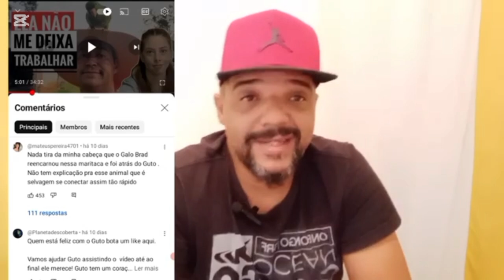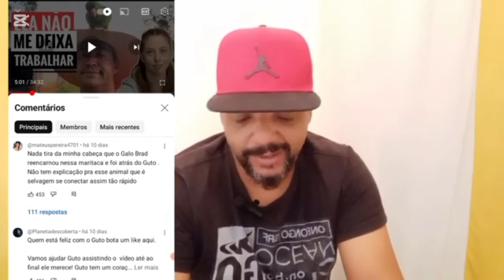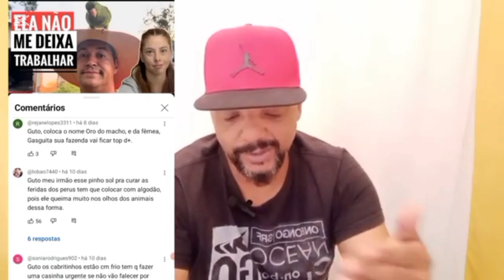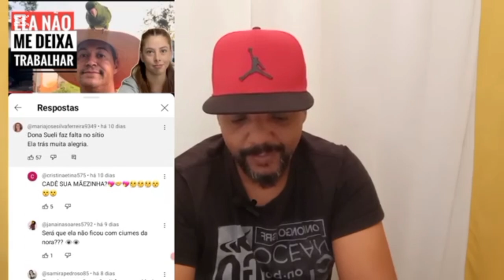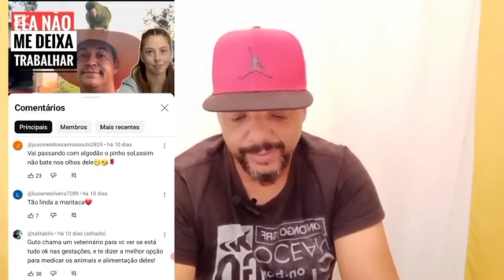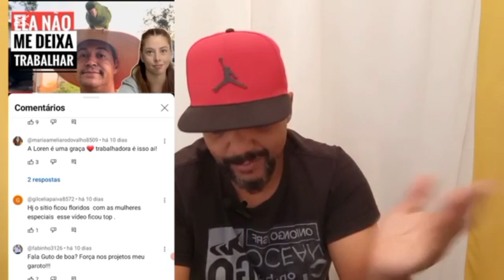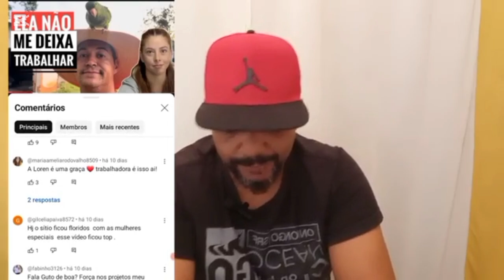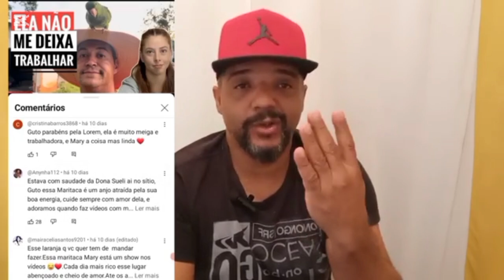GUTO, aventuras de guto, eu percebi isso nos comentários.